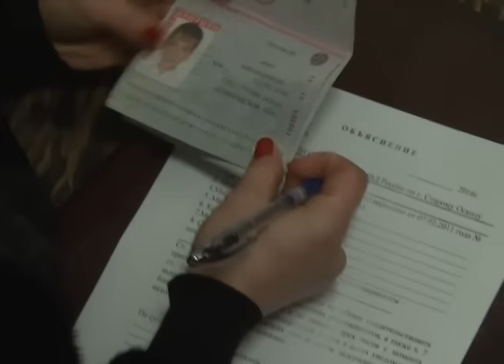Просроченные продукты на прилавках старооскольских магазинов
Активисты белгородской общественной организации «Скорая молодежная помощь» провели рейд по старооскольским магазинам. Ребята искали на прилавках супермаркетов просроченные продукты, а заодно проверили соблюдение закона о запрете продажи алкоголя несовершеннолетним.